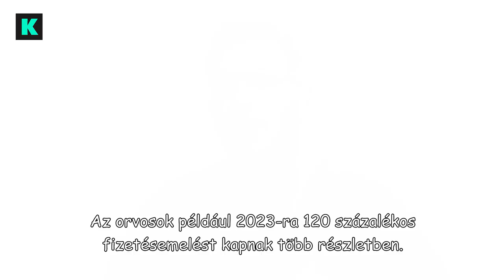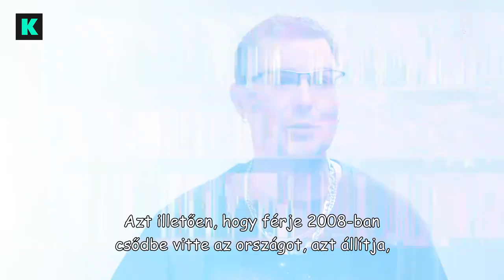No Punches Pulled - Klára Dobrev reveals what we all suspected: a stone in lieu of a heart.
Attacking successful economic developments, attempting to defend the indefensible destruction of Hungary’s finances by her husband, Ferenc ‘Fletó’ Gyurcsány. Utilising hindsight as some sort of ‘get out of jail free’ card, she then shows the true colours of a communist with her priorities.

A TV interview shows just how cruel this remnant of a communist dynasty really is.Word to the wise: it’s deeds, not words that count.